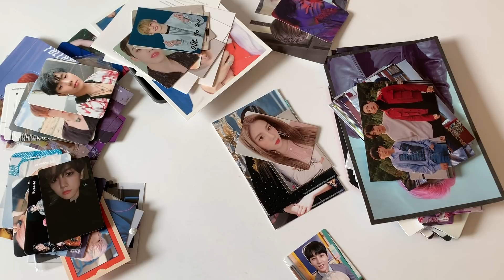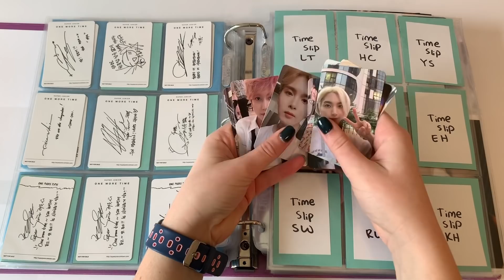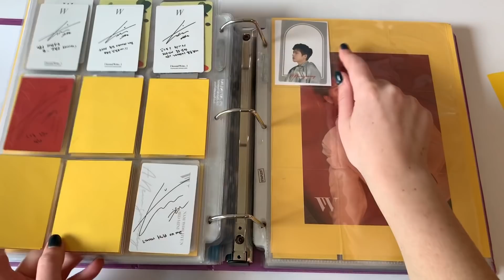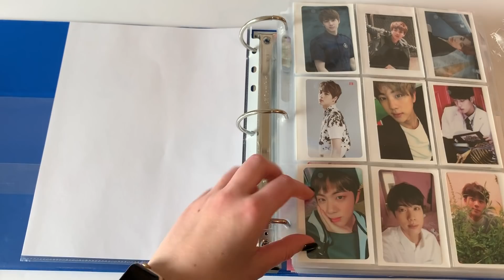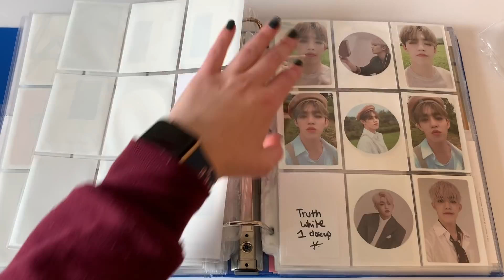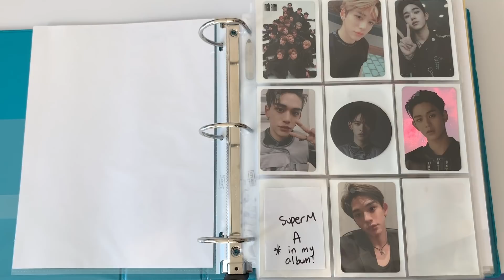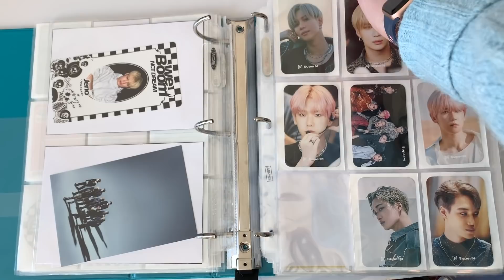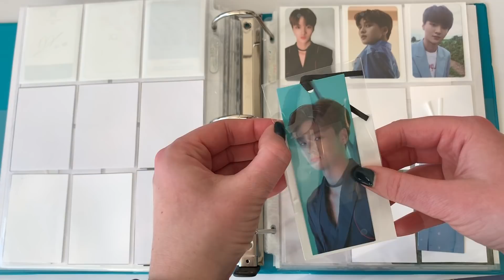✨💕Sorting & Organizing New Photocards In My Binders #6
~✩♡Open Me!!♡✩~
Hey friends!! Today I'll be organizing the photocards that I've gotten the past few weeks. Hope you enjoy!! Its been an insanely busy month with school ending and me rarely being home but at least all of my photocards are organized right?
Trade/Sale Instagram: WonhaedTrades

✨Links to supplies used✨:
White Protector Sleeves
Colored Cardstock
9 Pocket Pages
8 Pocket Horizontal
6 Pocket Pages
4 Pocket Pages
3 Pocket Pages (for Postcards)
3 Pocket Pages (Currency Sized)
2 Pocket Pages
2 Pocket Pages (Long)

💿 Upcoming Unboxings: 💿
📦 = Shipped

♡ WayV 2nd Mini 📦
♡ SUJU 2020 SG
♡ Juyseo Wonho SG
♡ Memories of May OT7 Diary SG
♡ Sungmin Orgel 📦
♡ Monsta X Picnic Fanmeeting DVD 📦
♡ CIX Hello Strange Place 📦
♡ Stray Kids Clé : LEVANTER LE

💿 Ordering: 💿